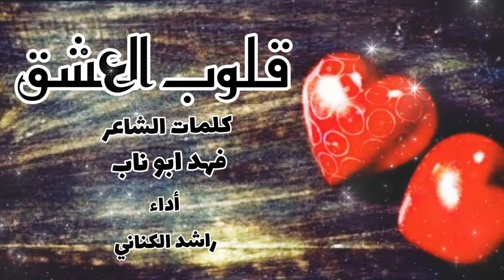قلوب اهل العشق | كلمات الشاعر/ فهد ابو ناب اداء